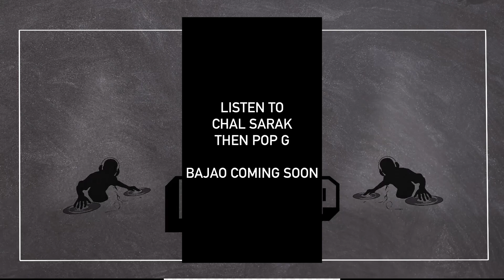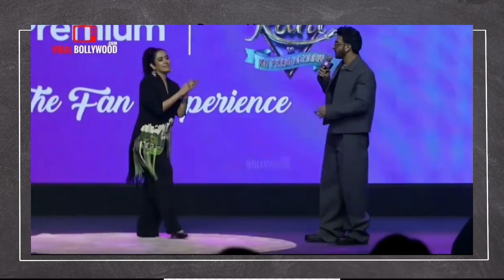Raftaar BIGG BOSS OTT ! STORY ! Dg Immortals on Times square BB | mc Stan STORY | ranveer singh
►SONGS LINK